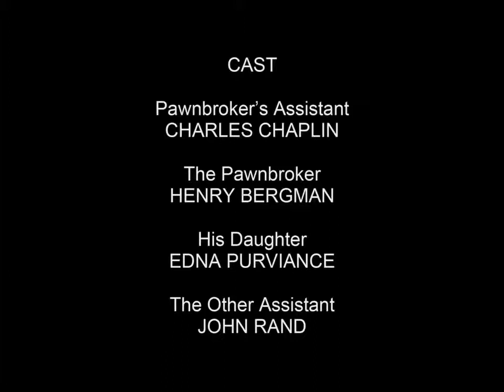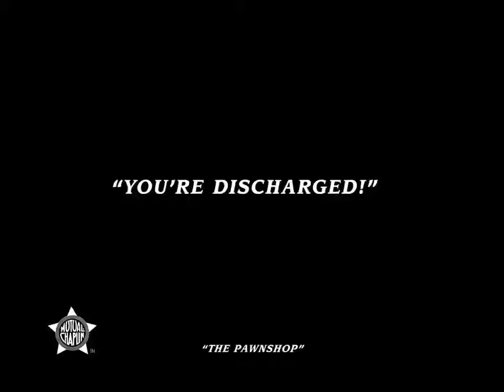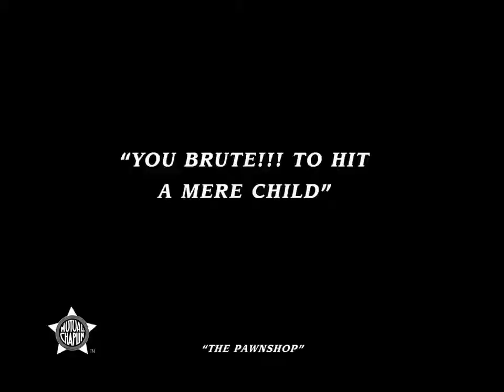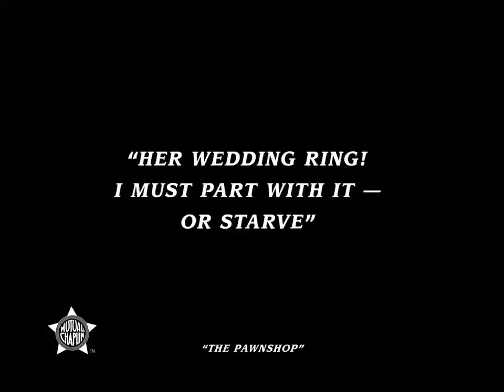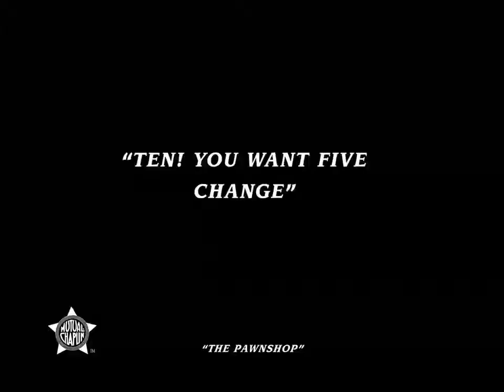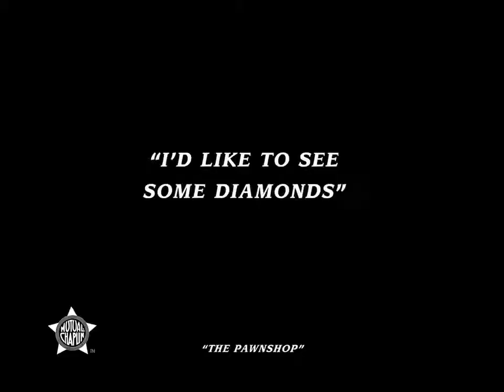Charlie Chaplin The Pawnshop Silent Film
The Pawnshop was Charlie Chaplin's sixth film for Mutual Film Corporation. Released on October 2, 1916, it stars Chaplin in the role of assistant to the pawnshop owner, played by Henry Bergman. Edna Purviance plays the owner's daughter, while Albert Austin appears as an alarm clock owner who watches Chaplin in dismay as he dismantles the clock; the massive Eric Campbell's character attempts to rob the shop.

This was one of Chaplin's more popular movies for Mutual, mainly for the slapstick comedy he was famous for at the time.

In 1932, Amedee Van Beuren of Van Beuren Studios, purchased Chaplin's Mutual comedies for $10,000 each, added music by Gene Rodemich and Winston Sharples and sound effects, and re-released them through RKO Radio Pictures. Chaplin had no legal recourse to stop the RKO release.

CAST:
Charles Chaplin: Pawnshop assistant
Henry Bergman: Pawnbroker
Edna Purviance: His daughter
John Rand: Pawnshop assistant
Albert Austin: Client with clock
Wesley Ruggles: Client with ring